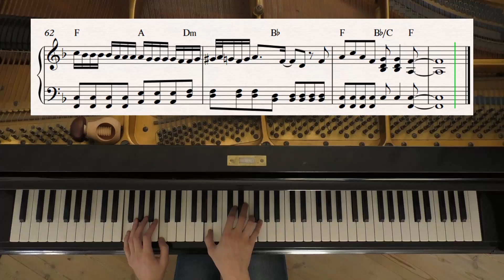I'm Not The Only One - Sam Smith - Piano Cover Video by YourPianoCover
A piano cover of I'm Not The Only One by Sam Smith.

"I'm Not The Only One" originally by Sam Smith.
Written by: James John Napier, Sam Smith.

/Holm